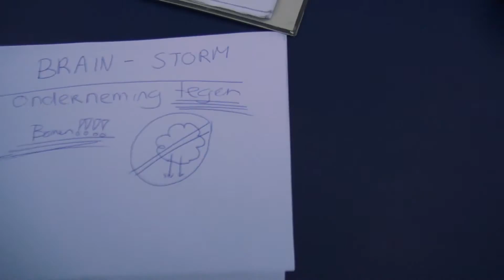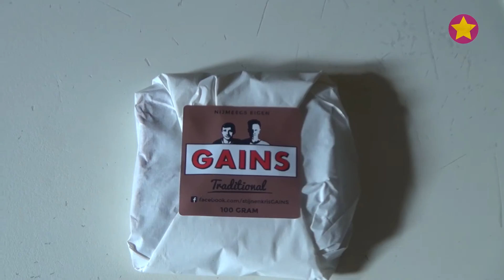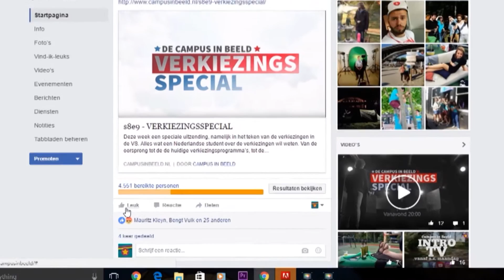s8e9 - Studentenondernemers, paaldansen en 2000 likes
Deze week het vervolg van onze reeks levensstijlen: studenten met een eigen onderneming. Verder leren we paaldansen en vieren we het feit dat we meer dan 2000 likes hebben.

Over ons:
Campus in Beeld is hét studenten-televisieprogramma van Nijmegen met elke week 3 losse items op vrijdag, zaterdag en zondag en elke dinsdag de gecombineerde uitzending.